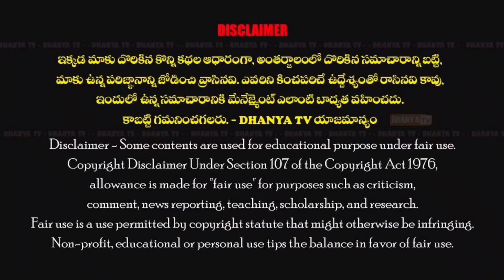MLA గారి సహకారంతో 150 SC కుటుంబాలకు 4వేల రూ/-లు క్రిస్మస్ కానుక -శేఖర్ యాదవ్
MLA గారి సహకారంతో 150 SC కుటుంబాలకు 4వేల రూ/-లు క్రిస్మస్ కానుక -శేఖర్ యాదవ్(MPP)